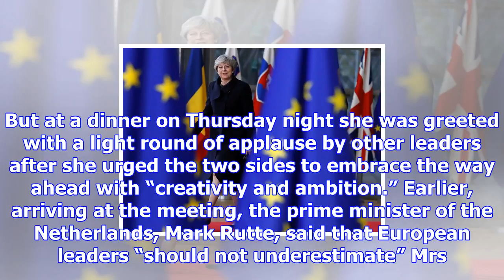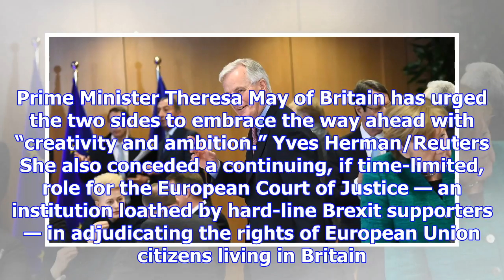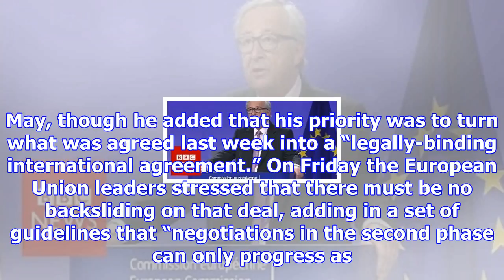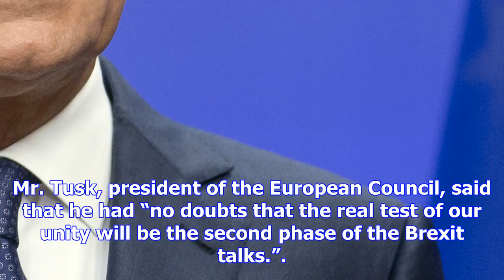E.u. leaders agree to begin next phase of brexit talks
Michel Barnier, the European Union’s chief Brexit negotiator, and other leaders of the bloc in Bruss...